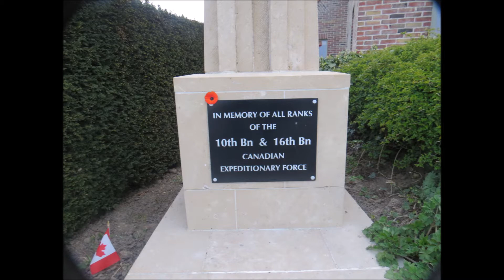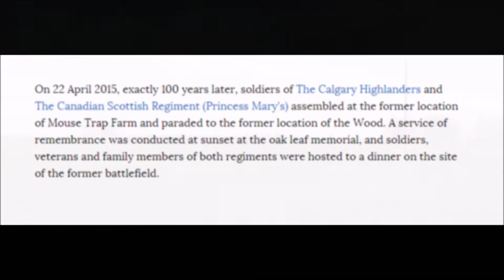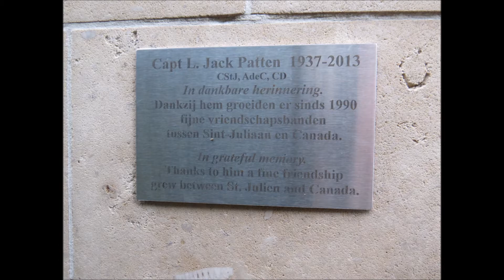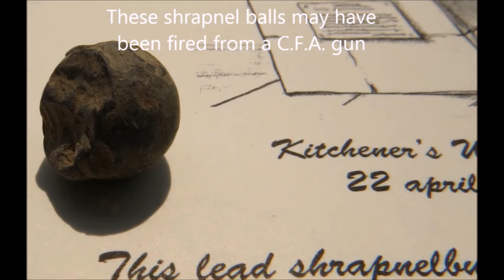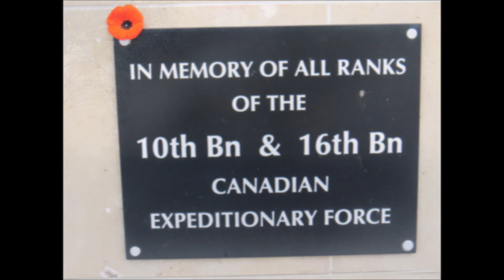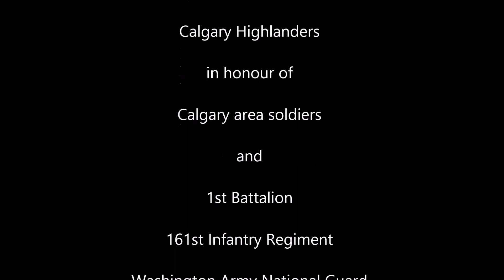Kitchener's Wood Memorial Celebrations 22 April 2015 in the Great War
Performances celebrating the actions of the 10th and 16th Battalions of the Canadian Expeditionary Force at an oak wood plantation known as Kitchener's Wood on the first day of the Second Battle of Ypres on 22 April 1915.